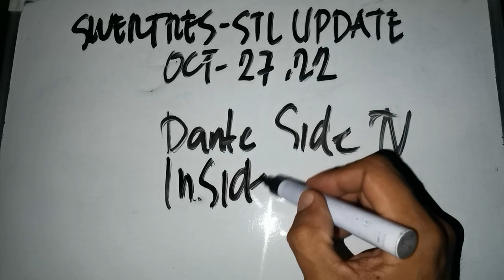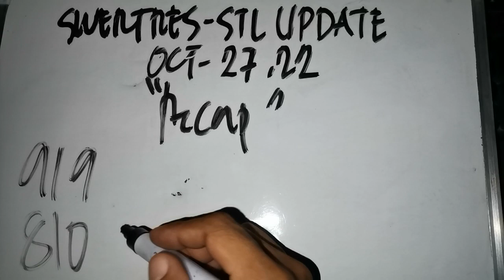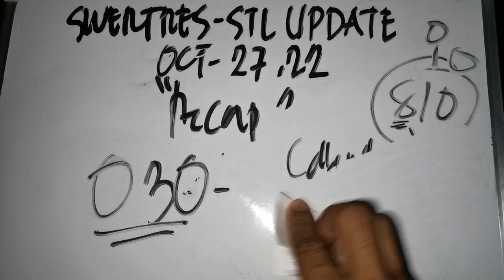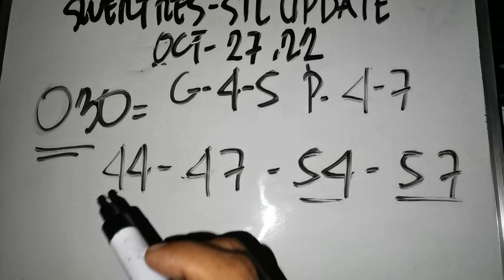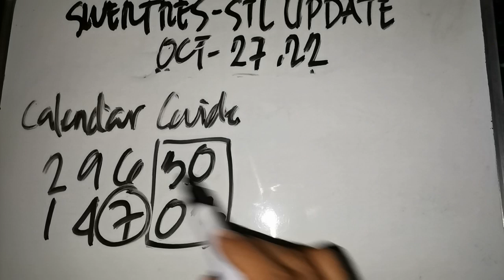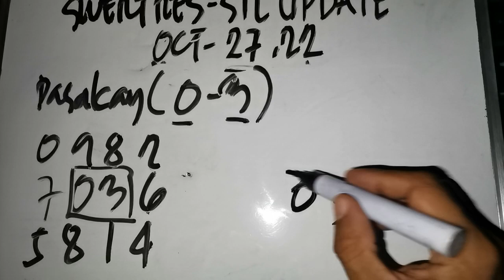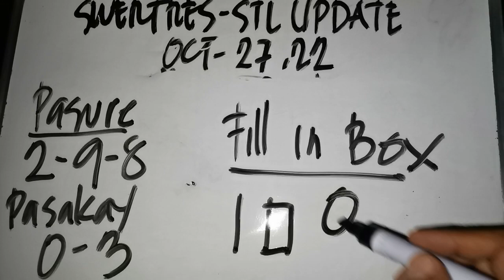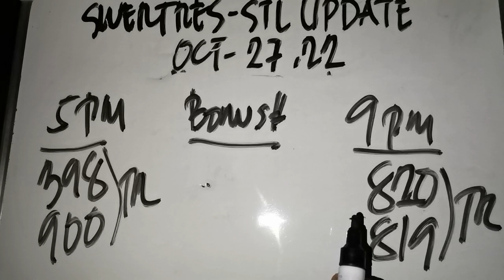CONGRATS 030 RAMBOL | SWERTRES HEARING TODAY OCTOBER 2022 ( GUIDE PAIRINGS AND UPDATE TODAY)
October 27 2022. Good luck and stay safe everyone.